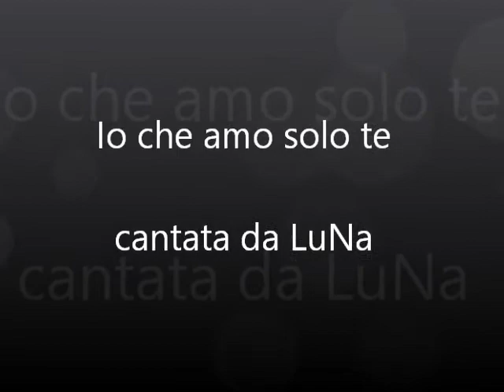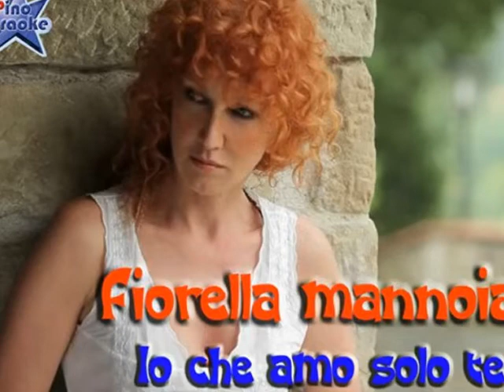Io che amo solo te-cantata da LuNa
Io che amo solo te canta LuNa